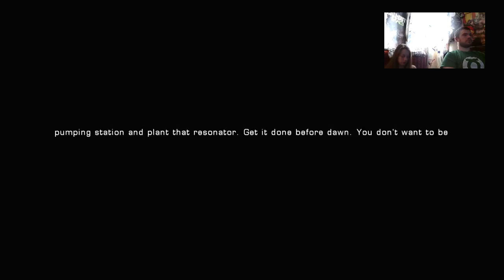Whack-A-Cog - Gears Of War Ultimate Edition - Part 11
Game: Gears Of War Ultimate Edition
Console: Xbox One
Genre: Shooter
Gamer: Swampfox

This is the shooter that defined the first generation of HD games, and now it's back and better than ever with new content including five campaign chapters never released on console.